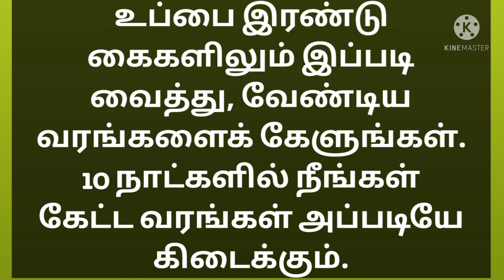உப்பை இரண்டு கைகளிலும் இப்படி வைத்து, வேண்டிய வரங்களைக் கேளுங்கள். 10 நாட்களில் அப்படியே நடக்கும்